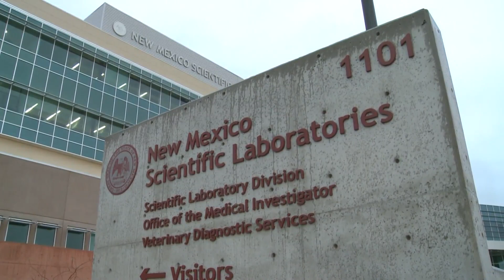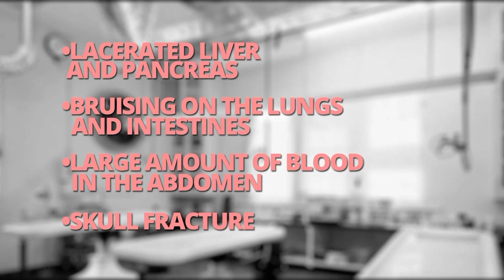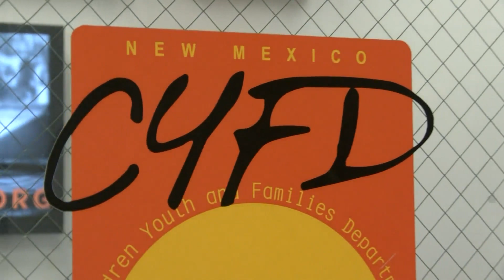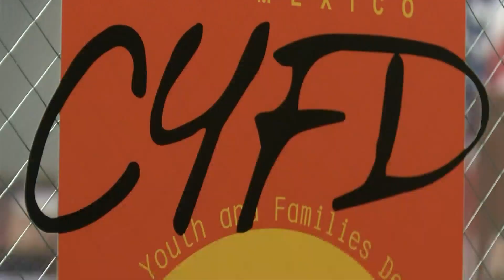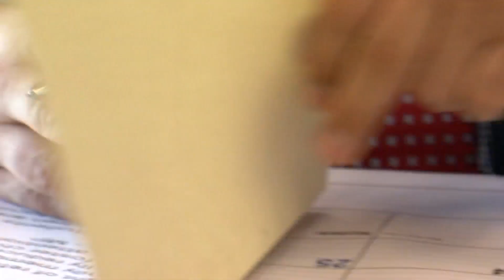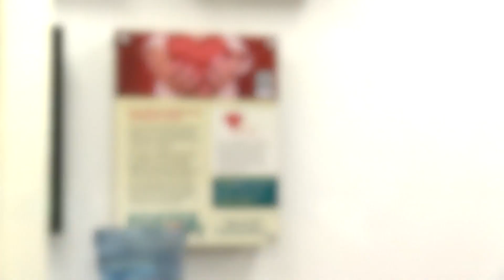CYFD's Broken System Part 1: the death of 4-yr-old James Dunklee